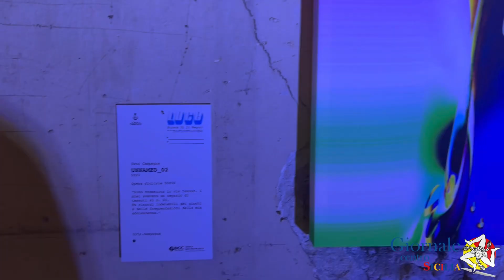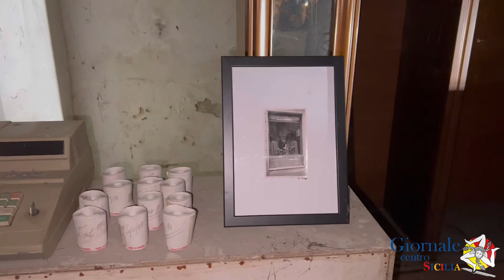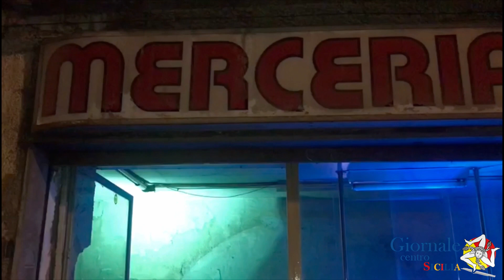Canicattì. Un’esplosione di emozioni e di gente per Luce, Strata di li Negozi in arte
”LUCE, Strata di li Negozi in arte, Museo effimero urbano”, è la dimostrazione che con l’impegno dei cittadini i centri storici possono rivivere! Tutto è stato possibile grazie a Maria Lo Monaco e Lillo Restivo, direzione artistica Andrea Di Pasquali, con il Patrocinio del Comune di Canicattì, con Sponsor la Banca San Francesco. 8 dicembre, conclusione dell’evento, con ospite d’onore lo storico il professore Gaetano Augello che ha raccontato tanti particolari a pochi conosciuti. Ad allietare i presenti Elegans trio ( Lavinia Di Stefano -clarinetto - voce / JULIA Di Stefano -flauto / Isabella Di Salvo pianoforte). Tantissima gente ha affollato via Cavour in questi giorni e il sindaco Vincenzo Corbo promette insieme agli organizzatori che è la prima di una serie di iniziative che faranno rinascere Canicattì!